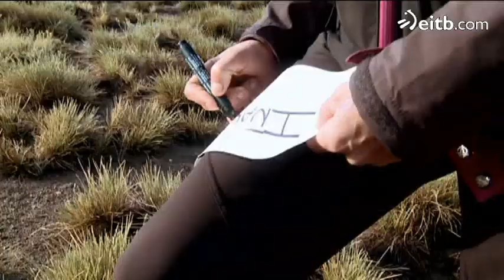El Conquistador del Aconcagua 2011: Maika nominada y primera escisión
El Conquistador del Aconcagua 2011: Maika es la primera nominada del concurso y corre el peligro de irse a casa sin haber visto el Aconcagua...